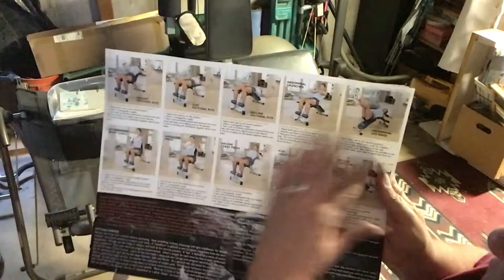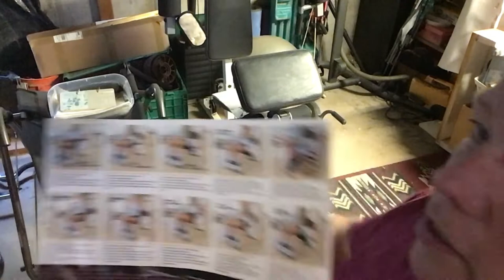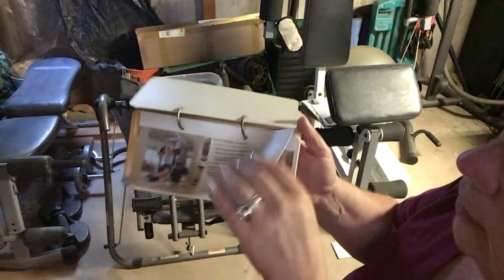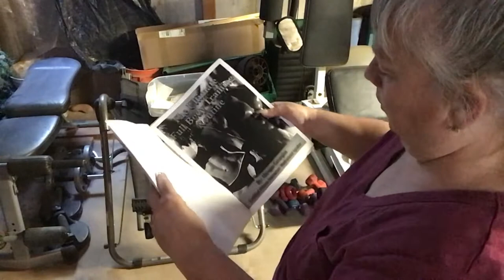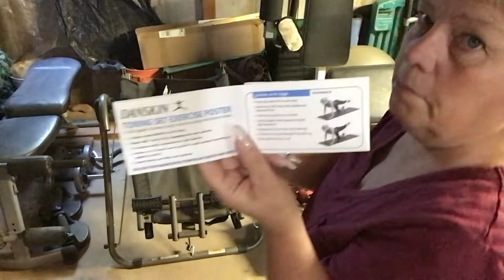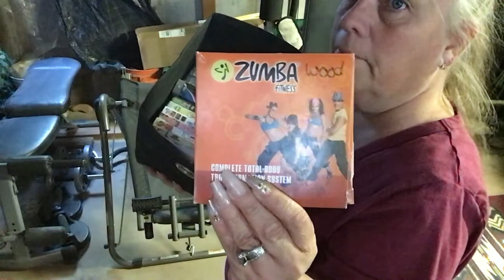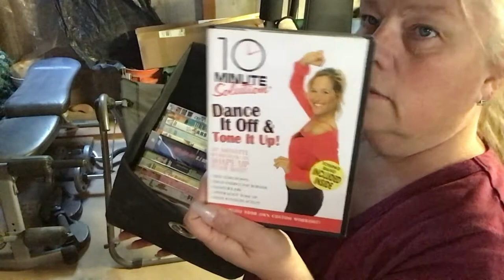My exercise home gym setup what i use